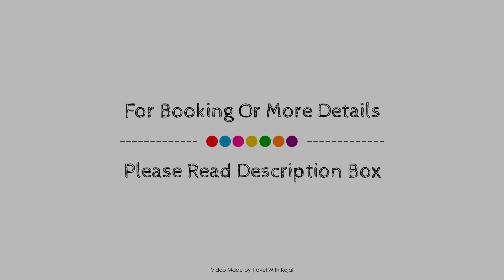Soben Sensok Guesthouse, Phnom Penh, Cambodia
Searching For
1. Soben Sensok Guesthouse - Phnom Penh
2. Soben Sensok Guesthouse - Phnom Penh Virtual Tour
3. Soben Sensok Guesthouse - Phnom Penh Rooms
4. Soben Sensok Guesthouse - Phnom Penh Amenities
5. Soben Sensok Guesthouse - Phnom Penh Videos
6. Soben Sensok Guesthouse - Phnom Penh Offers
7. Soben Sensok Guesthouse - Phnom Penh Deals
Audio Credit:
Track Title: Reasons To Hope
Artist: Reed Mathis